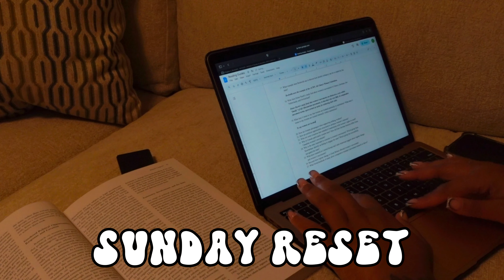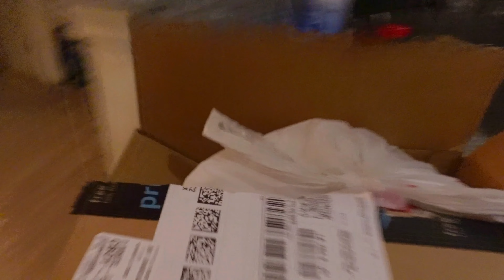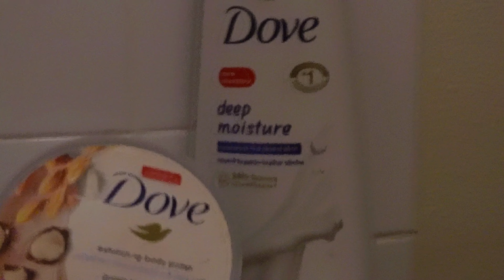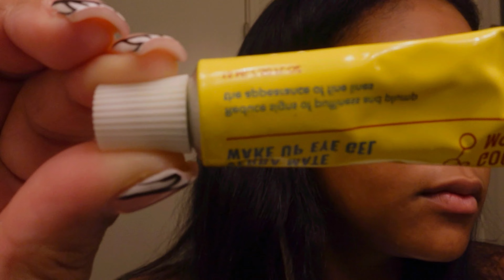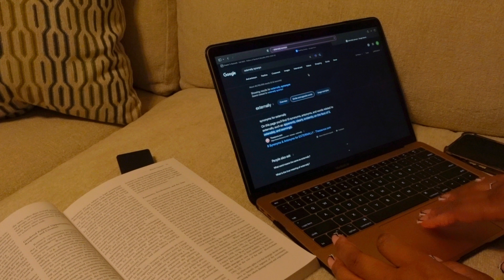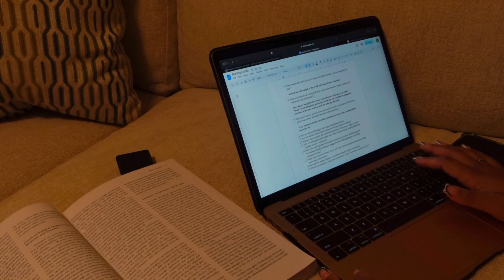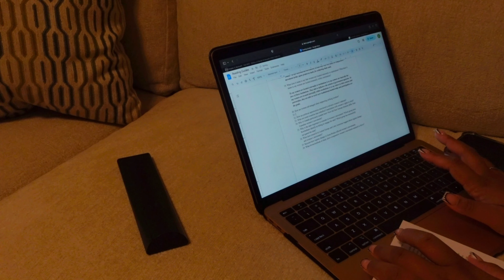sunday reset + recharge ᥫ᭡ | deep cleaning my new apartment, self care + more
if ur returning, hey boo! welcome back.
everyone needs a sunday reset! i hope this encourages you to take some time and wind down yourself ღ

faq ♡
age: 21
birthday: 7/19
camera: sony zv1

any questions or concerns or advice? feel free to DM me! ♡

1,397♡